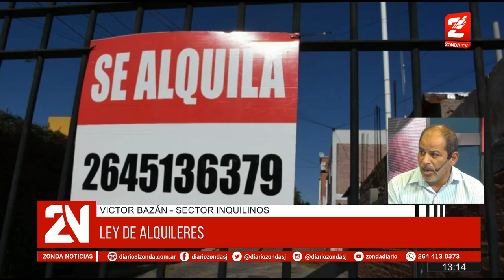Victor Bazan: Derogación de Ley de Alquileres